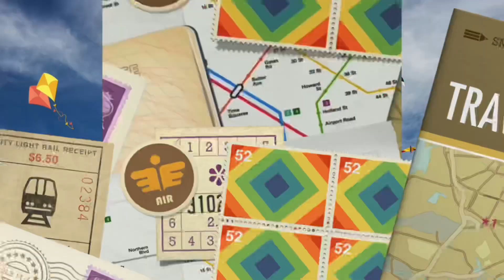Easter in Guyana| The Best Kite Flying Experience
Easter is one of the most celebrated holidays in Guyana. In 2019 we visited our family and had a grand time. On Easter Monday we travelled to the Promenade Gardens and Seawalls to fly our kites, it was quite an amazing experience.